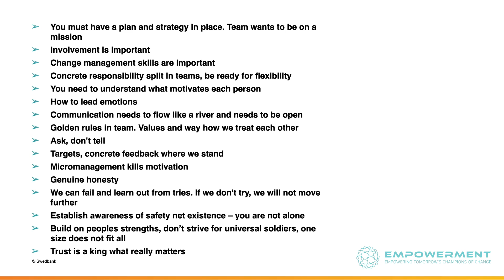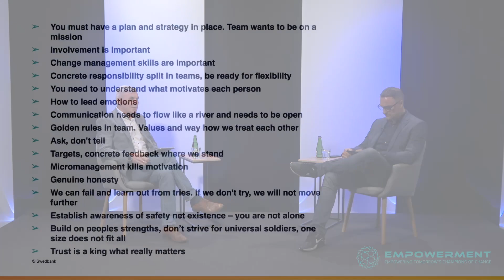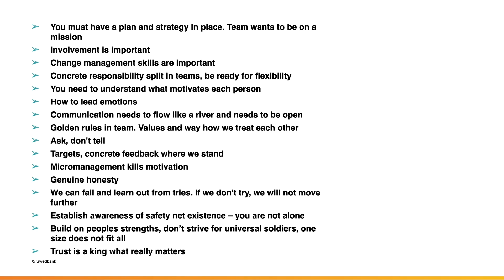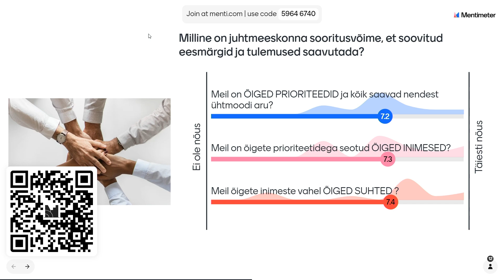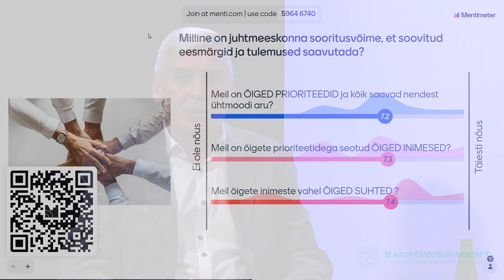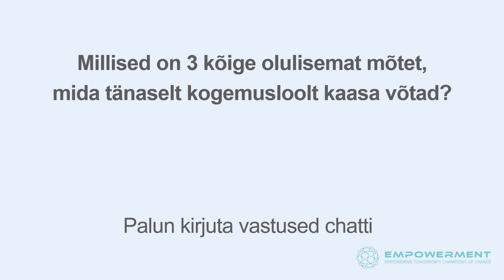Tarmo Ulla, Swedbanki erasegmendi juht - Kuidas luua pühendunud meeskond?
Vaata ja saa osa Tarmo Ulla juhtimiskogemustest, tema kõige olulisematest juhtimisprintsiipidest, mida ta on edukalt kasutanud Swedbankis võitvate meeskondade treenimisel.

Kuidas juurutada juhtimiskultuuri, kus inimesed on kaasatud, inspireeritud ja pühendunud?

Uuringud näitavad, et 82% töötajatest ei pea end organisatsioonile pühendunuks.  90% soovitud organisatsioonilistest muutustest kukub läbi, sest organisatsiooni kultuuri ei võeta piisavalt arvesse.

Kuidas juurutada juhtimiskultuuri, kus inimesed on kaasatud, inspireeritud ning soovivad organisatsiooni edule kaasa aidata?

Võidavad vaid need meeskonnad, keda on treenitud võitma! Nii hästi, kui juht komplekteerib ja treenib meeskonda, treenivad tema meeskonnaliikmed omakorda omi meeskondi. Juht on peatreeneri rollis.
​Kuidas panna juhtmeeskond tööle neid inspireeriva eesmärgi suunas? Kuidas teha raskeid valikuid ja viia ellu muudatusi organisatsioonina nii, et iga liige aitab kaasa üksteise sihtide täitmisele? Kuidas luua juhtimiskultuur, milles tõepoolest väljendub mõte, et „inimesed on meie suurim vara“ ning see pole vaid ilus turundussõnum?